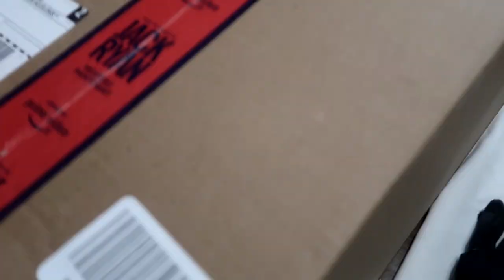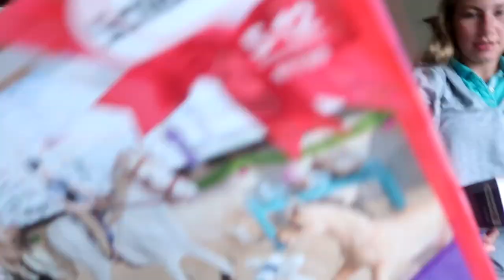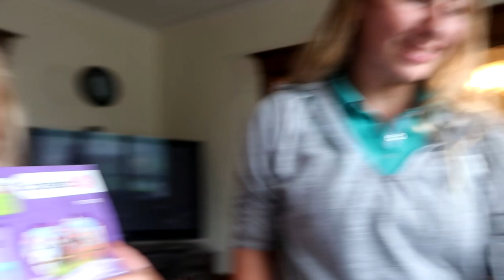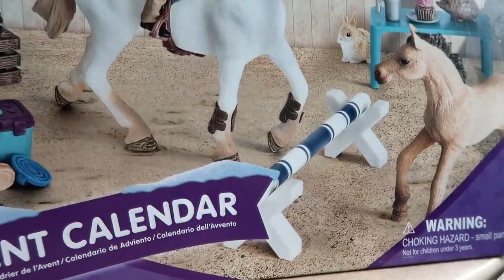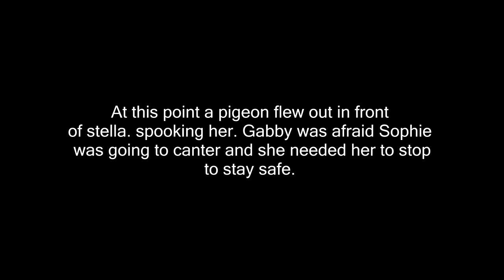SPOOKED BY A PIGEON (GRAPHIC) Day 271 (10/01/18)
SPOOKED BY A PIGEON (GRAPHIC)

DaybyDayVlogs
110 North Front Street - A3,
Suite #213
Belleville, Ontario, K8P 0A6
Canada